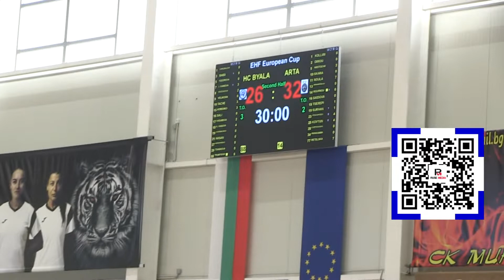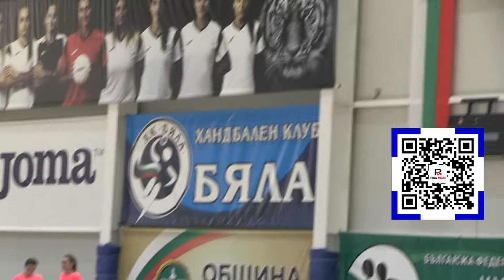ХК „Бяла“ отпадна от евротурнира, но донесе много радост на публиката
Хандбалистките на ХК“Бяла“ не успяха да се преборят с гръцкия Анагениси Арта във втория си мач от турнира за Купата на Европейската хандбална федерация. След като в първата среща вчера двата съперника завършиха наравно – 21:21, днес „белите тигрици“ отстъпиха с 26:32 (15:19) в пълната до край зала "Арена Бяла" и отпаднаха от по-нататъшно участие./ Ruse Media